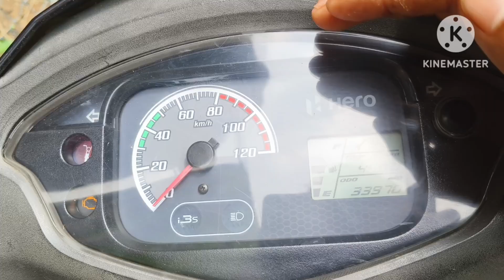Bankbal Dam || Damnel Senhuy Lena